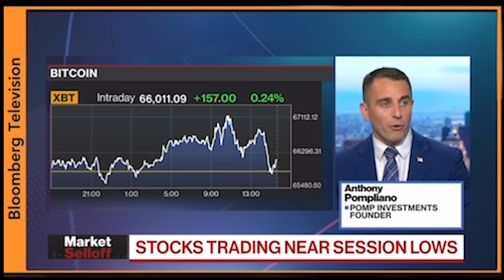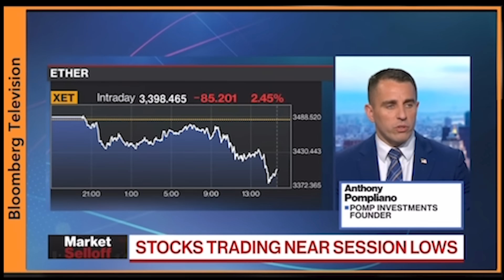Is Donald Trump Good For Bitcoin?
Anthony Pompliano joins Bloomberg to talk about bitcoin, political impact, ethereum ETF, macro environment, and his investing strategy.